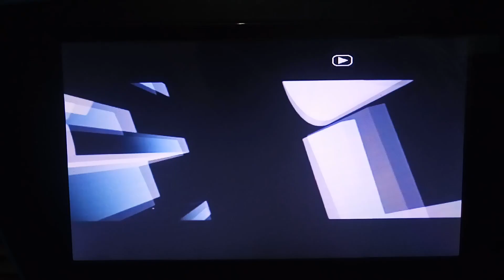Digital Factory/Europacorp (2003) Logo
Taken from Fanfan La Tulipe